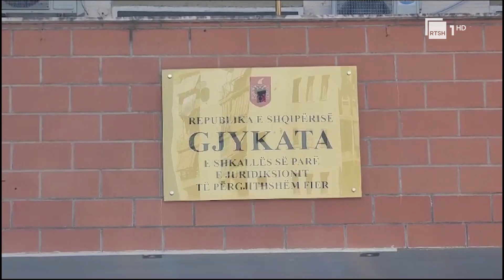Operacioni “Tempulli”/ Në Vlorë, Durrës, e Korçë njihen me masën e sigurisë 74 të arrestuarit